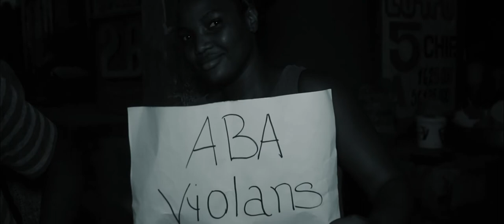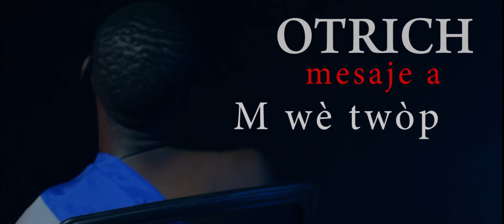Otrich Mesaje a M we twop(Official Video)2019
otrich mesaje a m we twop production guerdjy image ent. cap-haitien